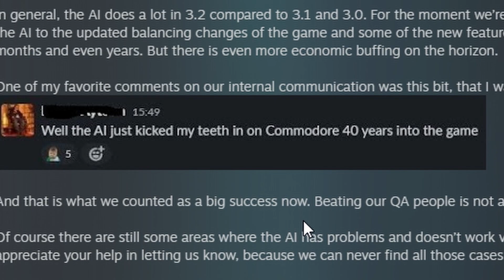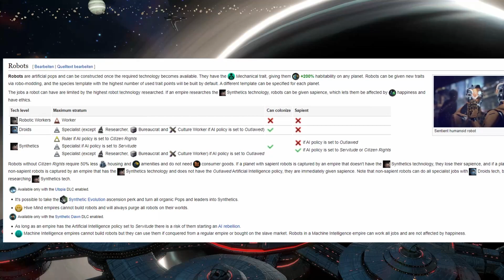Stellaris Entwicklertagebuch #235 | KI Feedback und Pläne für die Zukunft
Developers Diary #235 zum Thema KI und deren zukünftige Entwicklung.

Viel Vergnügen!

Falls ihr Interesse habt uns zu unterstützen könnt ihr das hier tun:
Folgt uns außerdem auf Facebook für einen Zeitplan, Ankündigungen uvm.